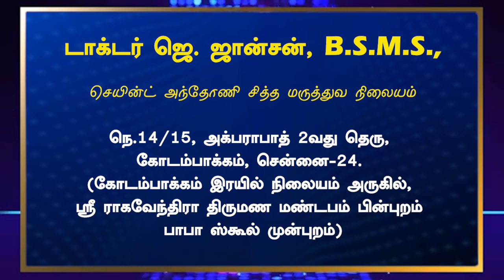St Antony siddha medical center Dr Johnson